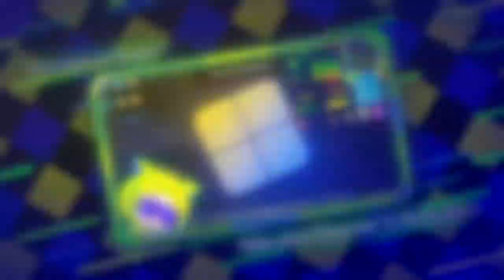JERN8322's On Random: Yeab but. I'm so bored.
+-+ Welcome ! +-+

+-+ The Note +-+
Multi render moment

+-+ ⚠️ Warning ! ⚠️ +-+

+-+ Times +-+
Nothing.